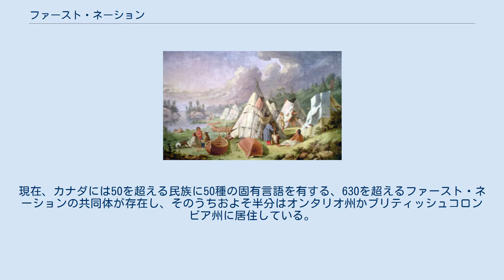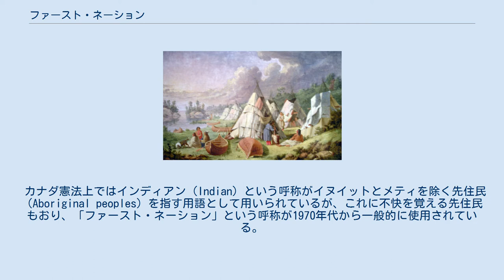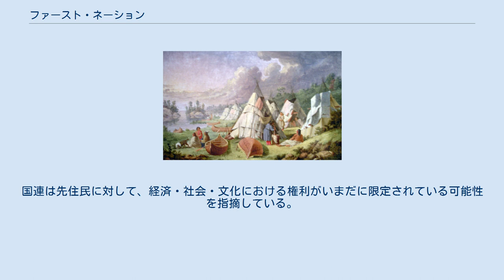ファースト・ネーション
オジブワ族を描いた絵画 ファースト・ネーション（カナダ英語: First Nations）は、カナダに住んでいる先住民のうち、イヌイットもしくはメティ以外の民族のことである。
現在、カナダには50を超える民族に50種の固有言語を有する、630を超えるファースト・ネーションの共同体が存在し、そのうちおよそ半分はオンタリオ州かブリティッシュコロンビア州に居住している。
人口は2011年の国の世帯数調査によれば1,400,000人を超え、これはカナダの全人口の4パーセントにあたる。
 カナダの雇用均等法の下でファースト・ネーションは、女性やヴィジブル・マイノリティー（肌の色から判断できる少数派人種、つまり白人以外の人種）または身体および精神障害者と並び、「特定集団（designated group）」として扱われる。
同法及びカナダ統計局の要件として、ヴィジブル・マイノリティーに含むと定義されていない。
 カナダ憲法上ではインディアン（Indian）という呼称がイヌイットとメティを除く先住民（Aboriginal peoples）を指す用語として用いられているが、これに不快を覚える先住民もおり、「ファースト・ネーション」という呼称が1970年代から一般的に使用されている。
また「ファースト・ネーション」の用語を、従来の「バンド」の言い換えとして使用してきている先住民集団も存在する。
一方、「インディアン」の呼称の使用は減少している。
2006年国勢調査によれば、インド系カナダ人の人口はファースト・ネーションの人口を超えている。
 アメリカ合衆国政府が使用するネイティブ・アメリカン（Native American）と言う用語はカナダでは一般的ではない。
アメリカ合衆国内に居住する先住民を指すとされるからである。
また同様の呼称としてのネイティブ・カナディアン （Native Canadian）という用語は一般的には使用されない。
単にネイティブと呼ばれる場合もある（カナダにおけるフランス語ではオートシュトン（autochton））。
 ファースト・ネーションは、差別を受ける対象である。
2010年1月14日、国連が、先住民と非先住民の寿命の違いに関する調査結果を公表した。
ファースト・ネーションは、イヌイットもしくはメティと共に、非先住民との寿命の開きが17年ほどあるとされている。
国連は先住民に対して、経済・社会・文化における権利がいまだに限定されている可能性を指摘している。